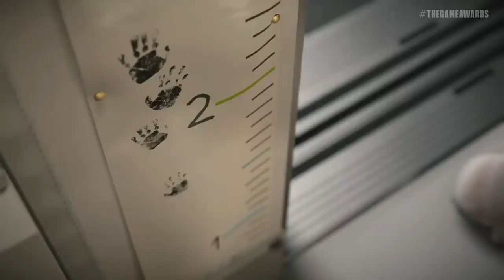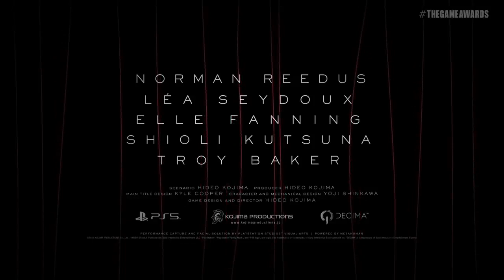Death Stranding 2 Trailer The Game Awards 2022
Graças” à conturbada relação entre Konami e Hideo Kojima, que resultou no engavetamento de Silent Hills em 2015, os fãs de videogames mundo afora puderam experienciar uma intrigante jornada pelo universo de Death Stranding em 2019. Sim, como você deve imaginar, Sam Bridges fez sucesso suficiente que justificasse o anúncio de Death Stranding 2 no The Game Awards 2022.

A revelação de Death Stranding 2 já era especulada há tempos, pelo menos desde maio deste ano. Na época, o ator Norman Reedus deu com a “língua entre os dentes” e até levou um puxão de orelha do Kojima por conta disso.

Posteriormente, o desenvolvedor japonês recebeu a visita de vários executivos da Sony em seu estúdio, em Tóquio. Junto disso, também houve várias publicações misteriosas nas redes com a silhueta de três atrizes diferentes e questionamentos como “QUEM”, “ONDE”, “COMO” e “POR QUÊ”.

Death Stranding 2 será exclusivo temporário do PS5
A sequência ainda não tem data de lançamento definida, mas será um exclusivo temporário do PS5 num primeiro momento. Fique ligado no MeuPlayStation para mais atualizações sobre a estreia!